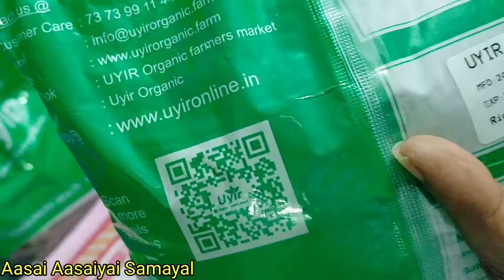Arupatham kuruvai rice/அறுபதாம் குறுவை சாதம்/பாரம்பரிய நெல்வகை